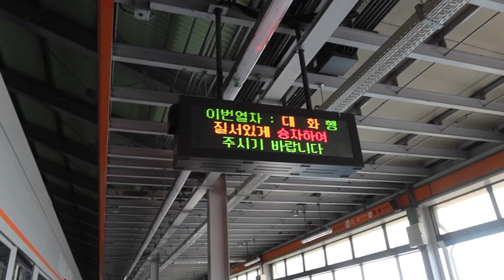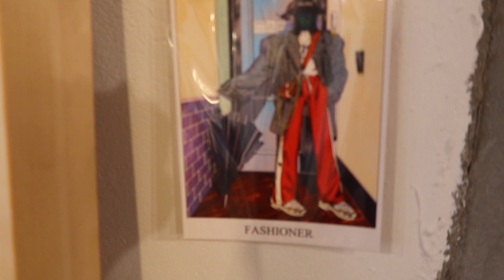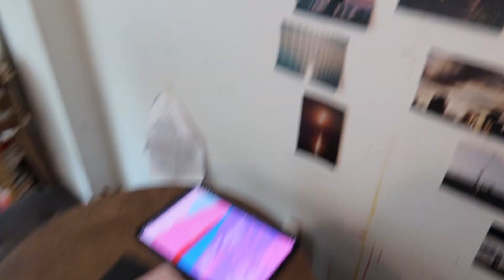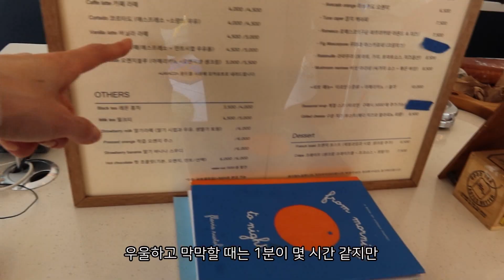(Eng) ONE DAY AT A TIME | Vlog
ⓒ2021 i.banh

Filmed and edited by i.banh

MUSIC
Gotta Sing Your Song by Brick Fields
Summer Is For Falling In Love by Sarah Kang